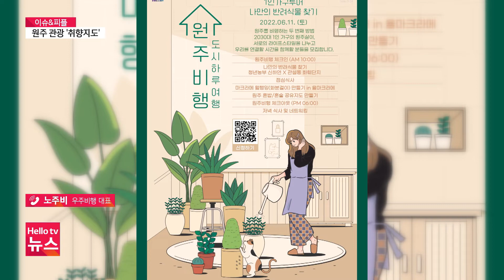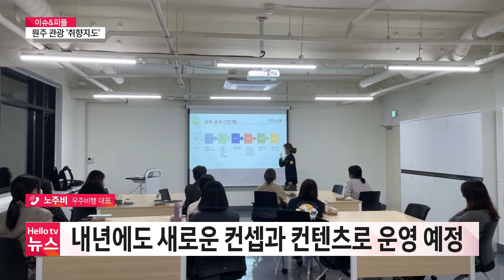취향대로 즐기는 '원주 관광'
취향대로 원주 관광을 즐길 수 있는 정보를 담은 책자가 나왔습니다. 시민들이 직접 체험하고 다녀 본 정보를 모았는데요. 다양한 라이프 스타일을 고려한 원주 여행 정보를 만나볼 수 있습니다.